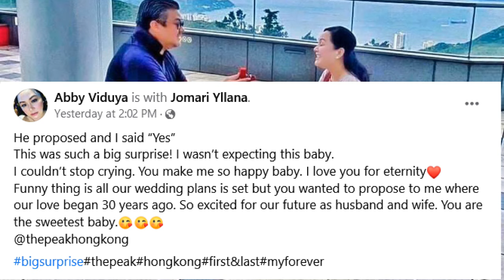FULL VIDEO: JOMARI YLLANA WEDDING PROPOSAL TO ABBY VIDUYA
jomari yllana and abby viduya wedding proposal video